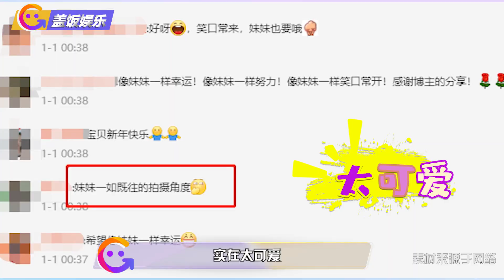全红婵新年首露面，站立笔直录视频送祝福，拍摄角度被夸太可爱